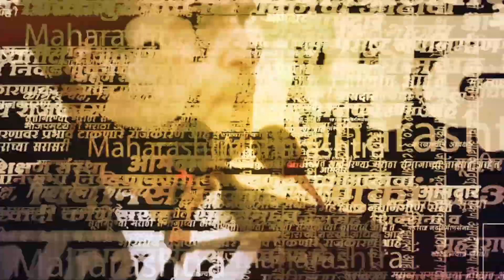Om Rajenimbalkar On Ranajagjitsinha Patil | ओमराजे आणि राणा पाटील जिल्हाधिकारी कार्यालयातच भिडले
Omprakash Rajenimbalkar On Ranajagjitsinha Patil | ओमराजे आणि राणा पाटील जिल्हाधिकारी कार्यालयातच भिडले | Politics | Maharashtra | Sarkarnama

ठाकरे गटाचे खासदार ओम प्रकाश राजेनिंबाळकर आणि भाजपचे आमदार राणा जगजितसिंह पाटील यांच्यात चांगलीच खडाजंगी रंगली आहे. जिल्हाधिकारी कार्यालयातच हे दोघेही एकमेकांना भिडल्याचं पाहायला मिळालं.

(SM1222)